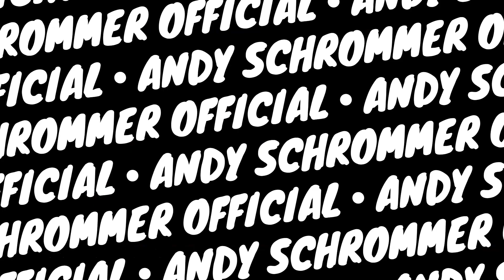TEASER TRAILER PANGGONAN WINGIT..TELUNG DINO TENGAH WENGI ( ANDY SCHROMMER OFFICIAL )